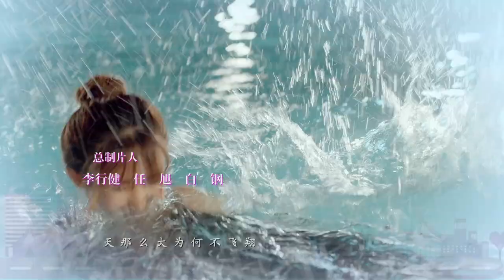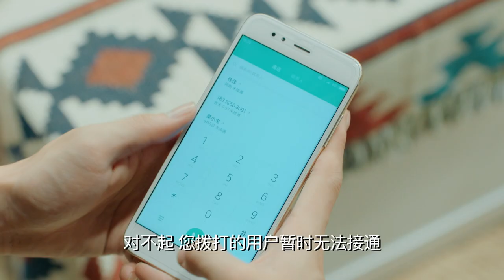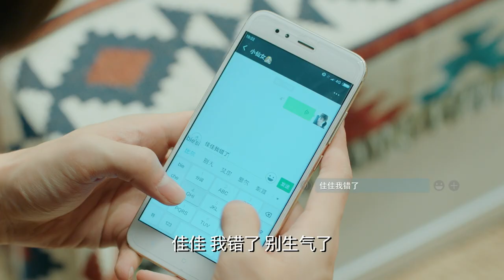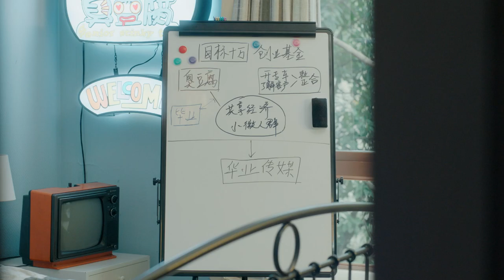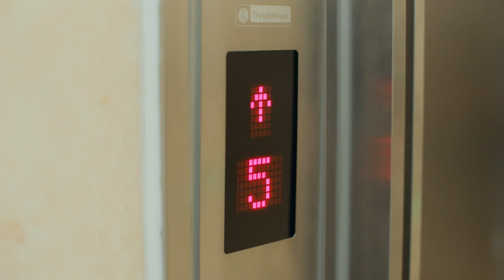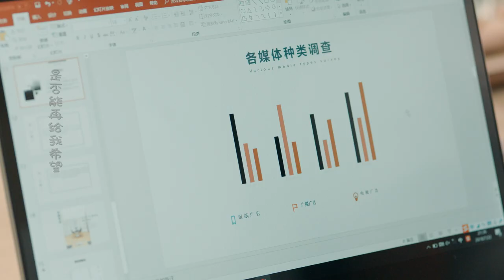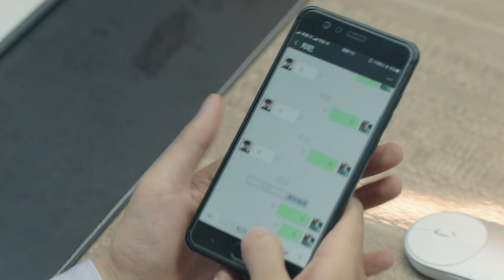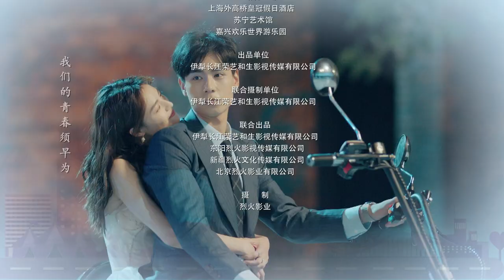【Sweet Drama】【ENG SUB】青春罗曼史 06 See Youth Again 06丨穷小子胡一天爱上白富美，超帅逆袭爱情事业双丰收